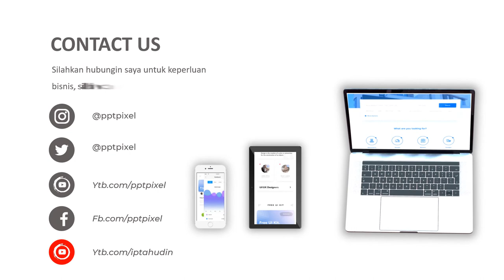Video Iklan klinik kecantikan dan treatment jerawat